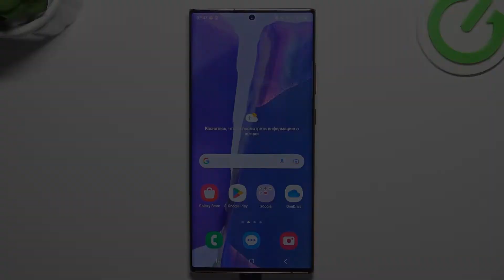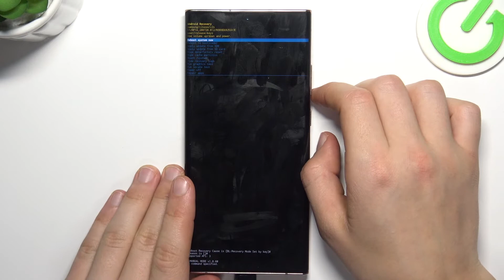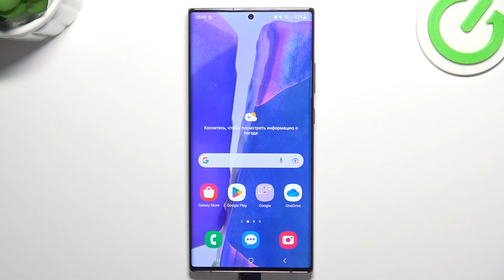Как очистить кэш на Samsung Galaxy Note 20 Ultra / Очистка кэша на Samsung Galaxy Note 20 Ultra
Чтобы вы могли узнать больше информации на тему Samsung Galaxy Note 20 Ultra, переходите на наш сайт: hardreset.info/ru

Добро пожаловать на наш канал сегодня мы покажем вам как на смартфоне Samsung Galaxy Note 20 Ultra, очистить кэш. Для того чтобы науситься бесплатно и без посторонних програм на Samsung Galaxy Note 20 Ultra очистить кэш. Вам стоит внимательно посмотреть наше видео, где мы наглядно покажем как на Samsung Galaxy Note 20 Ultra удалить кэш. Удаляя кэш вы ускаряете ваш Samsung Galaxy Note 20 Ultra.

Как удалить кэш на Samsung Galaxy Note 20 Ultra? Как очистить кэш на Samsung Galaxy Note 20 Ultra? Как в Samsung Galaxy Note 20 Ultra обнулить кэш? Как ускорить Samsung Galaxy Note 20 Ultra? Как полностью очистить кэш на Samsung Galaxy Note 20 Ultra?